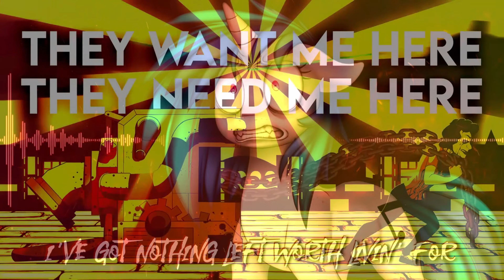Are You Proud of Monster Now (Monster + Are You Proud of Me Now) MLP x DAGames mashup